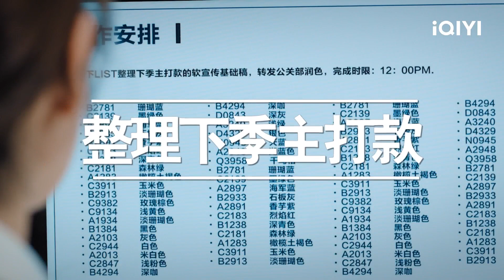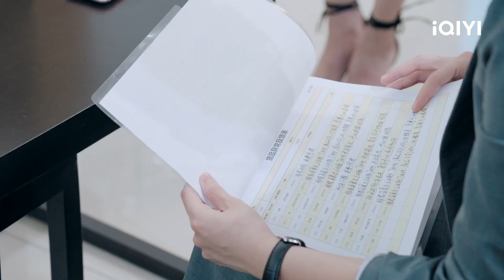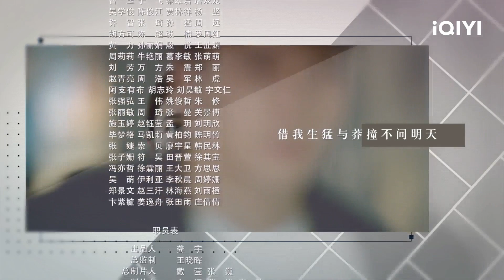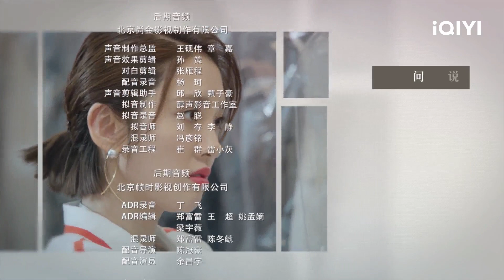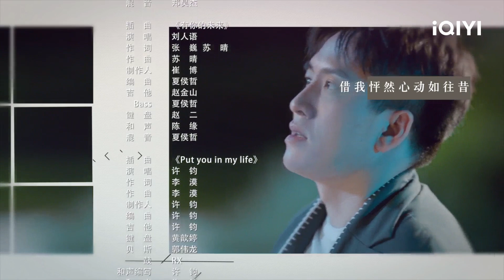【FULL】太爽了！唐艺昕分手后再遇前男友？一整个改头换面 改造后的造型也太美了吧！ | 买定离手我爱你 Miss Buyer EP02 | 唐艺昕 杨仕泽｜❤︎ 爱奇艺心动剧场 ❤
主演：唐艺昕 杨仕泽

讲述职场女逐步由时尚买手小白逐步成长为达人买手并收获爱情的故事